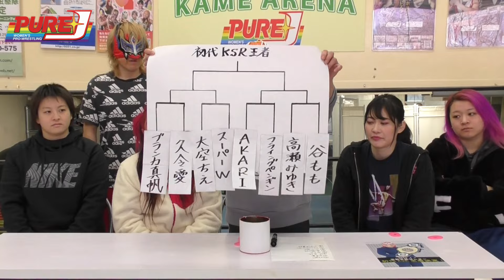初代KSR王者決定トーナメント組み合わせ抽選会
「株式会社KSRプレゼンツ・PURE-J大阪フェスティバル 2024～春の陣～」
日時：４月７日（日）開場１２：３０　試合開始１３：００
会場：大阪・生野区民センター（大阪府大阪市生野区勝山北３－１３－３０）
交通：桃谷駅１番出口から徒歩約１１分
料金：ＳＲＳ席正面７７００円※記念品付き（完売）、ＳＲＳ席６６００円、ＲＳ席５５００円、指定席４４００円
※ＦＣ５００円引き、当日５００円増し、１８歳以下指定席のみ半額
※障がい者割引き（付き添いを含め２枚まで１０００円引き・要障がい者手帳）
販売所：PURE-J女子プロレス、チケットぴあ、ローソンチケット、イープラス、モーニングプロダクション、株式会社KSR

☆メンバーシップ「PURE-J MANIA」会員募集中！
月額１１９０円
PURE-J女子プロレスの試合をDVD発売より早くご視聴できます！
大空ちえ　@chi_____suke
久令愛　@Crea0518_PUREJ
AKARI　@Akari_PureJ
谷もも　@_tani_momo
ライディーン鋼　@gstwov
中森華子　@hanako1PUREJ
Leon　@leon3purej
KAZUKI　@purejpro_kazuki
コマンド ボリショイ piko3purej